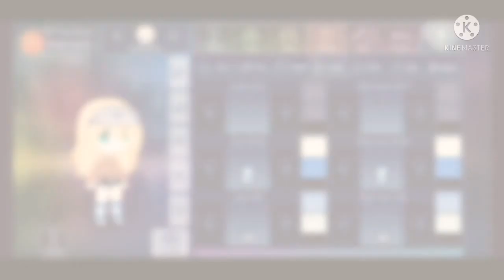[making characters inspired by tht song pt.1]